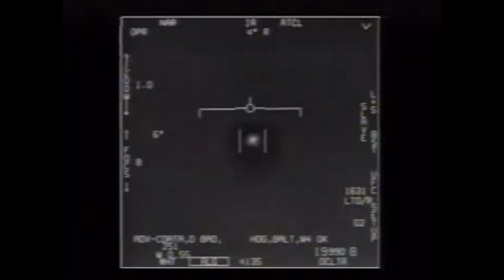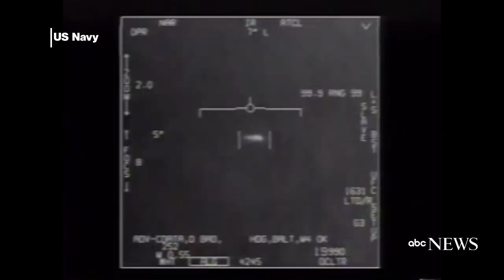UFO footage released by USA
The Pentagon on Monday released three declassified videos that show US Navy pilots encountering what appear to be unidentified flying objects.

The grainy videos, which the Pentagon says depict “unexplained aerial phenomena”, were previously leaked, with some believing they show alien unidentified flying objects (UFOs).

The Pentagon said it released the footage to “to clear up any misconceptions by the public on whether or not the footage that has been circulating was real or whether or not there is more to the videos,” a statement on the Department of Defense website said.

“After a thorough review, the department has determined that the authorized release of these unclassified videos does not reveal any sensitive capabilities or systems, and does not impinge on any subsequent investigations of military air space incursions by unidentified aerial phenomena,” the statement said.

The videos had been “circulating in the public domain after unauthorized releases in 2007 and 2017”, the statement said, adding that “the aerial phenomena observed in the videos remain characterized as ‘unidentified’”.

The three videos show what the pilots saw during training flights in 2004 and 2015. Two of the videos were published by the New York Times in 2017. The other video was released by the To the Stars Academy of Arts and Science group, a media and private science organization.

The release of the videos by the Pentagon adds to the legitimacy of the the videos and will spur more speculation that humans have recently interacted with extra terrestrials. The Navy has guidelinesfor reporting UFO sightings.

In response, the former Senate Democratic leader Harry Reid, from Nevada, tweeted the three videos “only scratches the surface of research and materials available”.